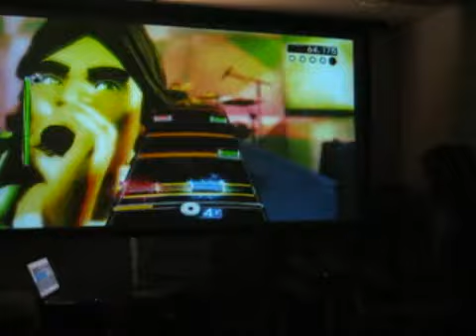Rock_Band_2_Xbox_360_Expert_Drums_Shackler's_Revenge_Guns_&_Roses_FC_100%_5G__(HQ).mp4